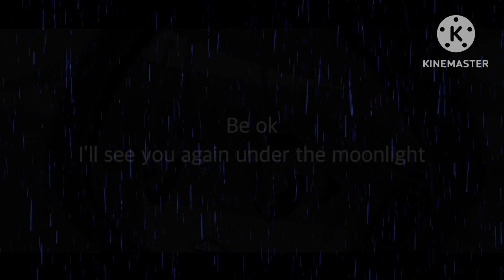Ep 9 “The quest before the end”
With all 3 keys in possession nate and his friends will now finally meet the lords but on the other hand nex is also looking for something